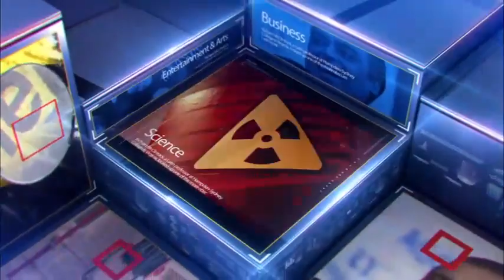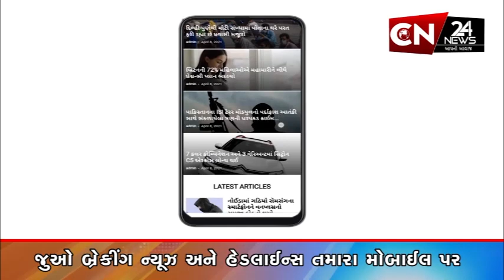રાજપીપળા : SOU ખાતે કાઉન્ટર ટેરેરિસ્ટ એટેકની મોકડ્રીલ યોજાઈ